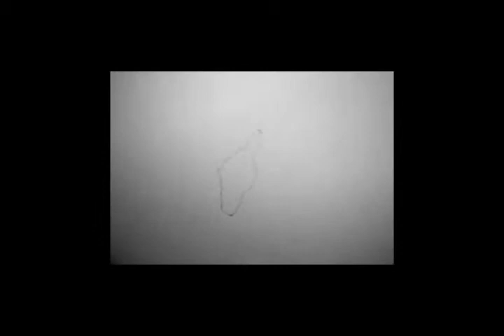Ryan MacKeen Q1 Demo Reel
This is my first quarter demo reel I worked on.